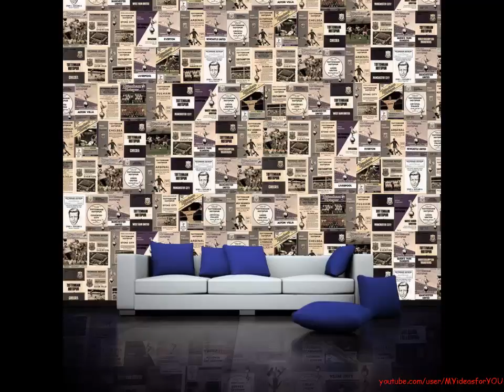DIY wall art home design canvas decorating ideas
diy canvas wall art ideas, diy easy canvas wall art, easy canvas wall art, wall art decor, wall art ideas for living room.